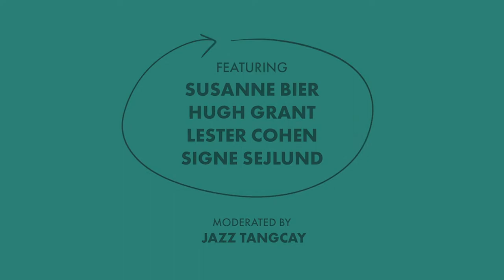Half Hour With: The Undoing (Susanne Bier, Hugh Grant, Lester Cohen & Signe Sejlund)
Half Hour With: HBO's The Undoing
Susanne Bier (Director/EP)
Hugh Grant (Actor)
Lester Cohen (Production Designer)
Signe Sejlund (Costume Designer)
Moderated by Jazz Tangcay, Artisans Editor, Variety